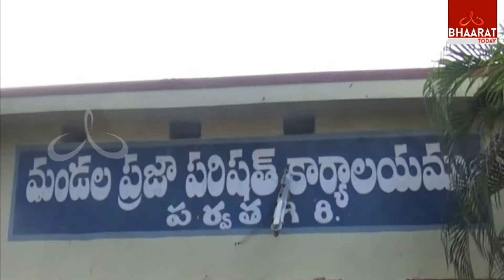Wardhannapet MLA Aroori Ramesh About Telangana Cm Kcr Over Developments in Telangana